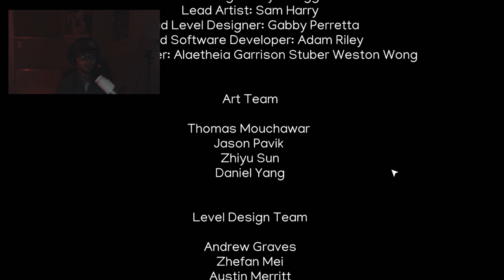A Dark Discovery: Rhome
Rhome is a game developed by the students of SMU Guildhall, released February 21 2020.